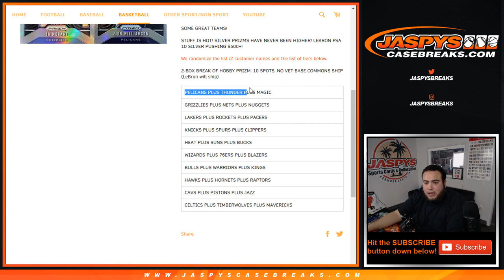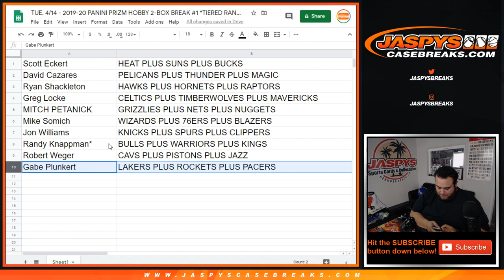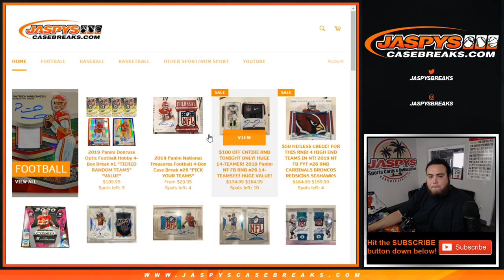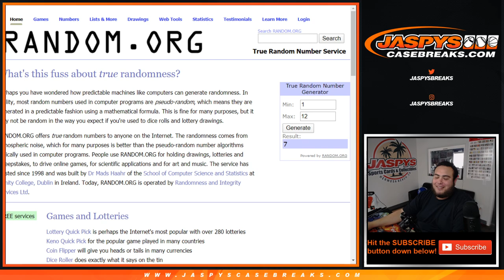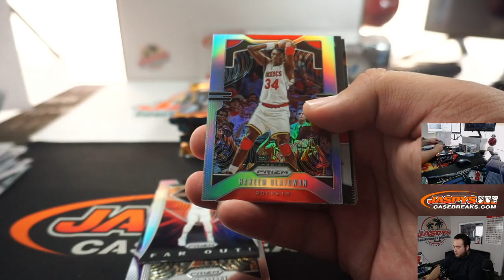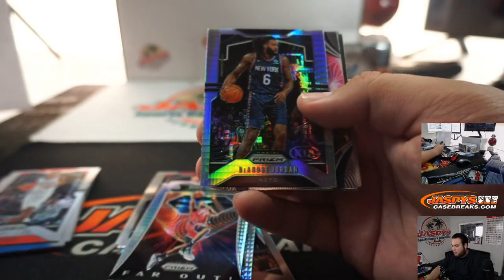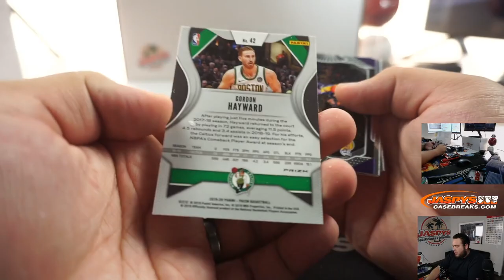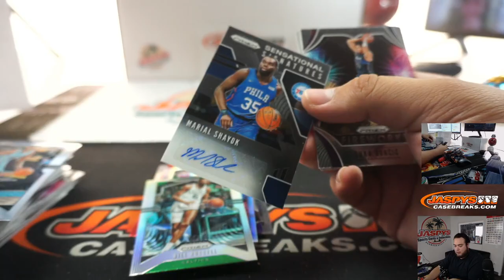TUE. 4/14 - 2019-20 PANINI PRIZM HOBBY 2-BOX BREAK #1 *TIERED RANDOM TEAMS!